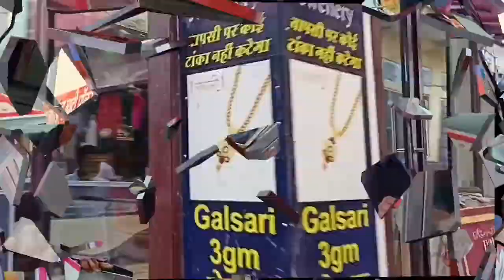(karva chauth Vlog) मेरे गांव की सबसे बीड़ी गली और मार्केट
hello friends kaise ho aap sabhi.umed hai sabhi acche honge to friends jaisa ke aap loog es video mein dekh rahe hai.narnaund ke market or sabse बीड़ी gali or es vlog mein maine aapko narnaund ke choti market or badi market ko dekhaya.or ye mera complete Narnaund ke market se mera pehla Vlog tha.or aapse be umeed hai ke aapko be ye Vlog acha laga hoga.acha lage to like comment share zaroor kare 🙏👏

my instagram id link given
my Instagram id